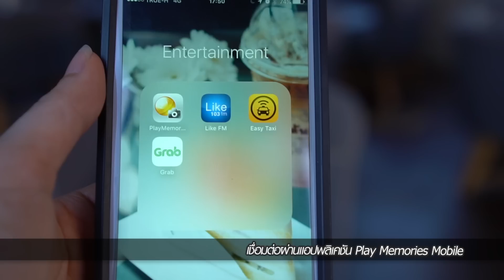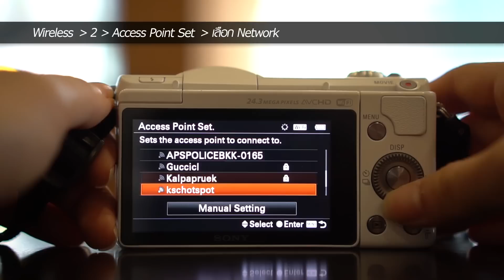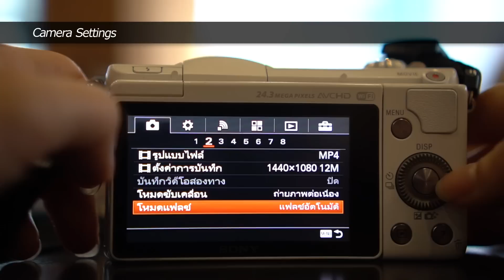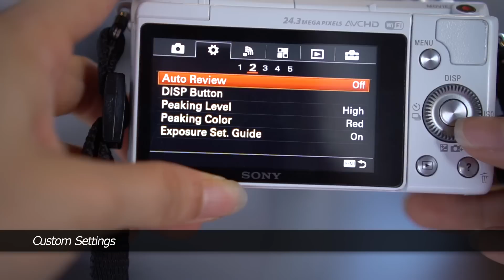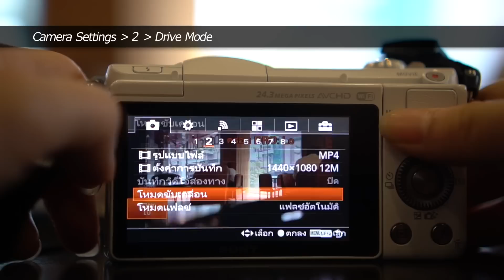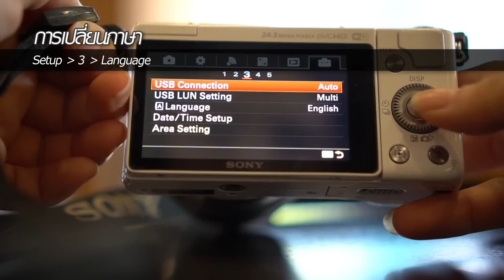ตอบสารพันปัญหา/เจาะลึกการใช้ Sony A5100! | เฟื่องลดา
คลิปนี้ทำขึ้นมาเพราะมีคำถามหลั่งไหลมาทุกช่องทางมากๆ และเฟื่องตอบไม่ทันจริงๆค่ะ เลยรวบรวมคำถามยอดฮิตมายำเป็นคลิปเดียว เผื่อใครอยากรู้อะไรจะได้เข้าใจง่ายขึ้น

เท่าที่ทุกคน feedback มาคือไม่ค่อยมี tutorial กล้องนี้ออกมาเท่าไร เฟื่องเล่าเป็นเบสิกๆเท่าที่เฟื่องได้ใช้มากับตัวเองเหมือนกันนะคะ คิดว่าน่าจะพอกับผู้ใช้ระดับเริ่มต้น เน้นง่าย ใช้ให้คุ้มความสามารถของมัน

ส่วนรีวิว a5100 เข้าไปอ่านเพิ่มเติมและดูคลิปประกอบกันได้ค่ะ

คลิกเข้าไปอัปเดตราคากันได้เรื่อยๆนะคะ แปะลิงค์ของ Powermall มาให้

ปล.กล้องที่ใช้ถ่ายวีดีโอนี้คือ Sony A6300 ซึ่งจะเป็นตัวต่อไปที่เอามารีวิว
ขอโทษด้วยที่ช้ามากๆ เนื่องจากมันเป็นกล้องที่ค่อนข้างอัประดับจาก User ผู้ใช้งานเริ่มต้นแบบเฟื่องไปพอสมควร เลยอยากใช้เวลาคลุกคลีกะเค้านานๆหน่อย จะได้นำเสนอออกมาได้มีประโยชน์สำหรับทุกคนที่สุดค่ะ

ขอบคุณที่ติดตามกันนะคะ ดูเสร็จแล้วถ้าชอบอย่าลืมกดไลค์/สับตะไคร้ :p
ตามไปฟอลโล่วเค้าได้ที่